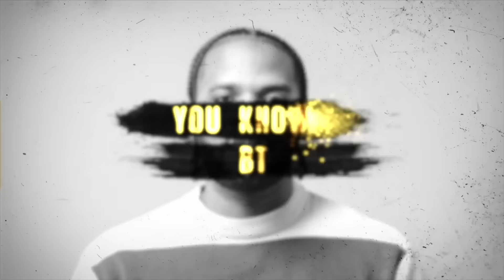Fredo Bang On Having 2 Kids w/ Married Lesbian Couple, Black People Racist,Jail,NBA Young Boy & More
Episode 301 - "The Baller Alert Show" Feat: Ferrari Simmons & You Know BT Produced by: Octavia March
Special Guest co-host Tamira aka  @Agirlfromharlem

Topics include: Having 2 Kids w/ Married Lesbian Couple, Black People Are Racist,  Jail Helped His Career, NBA Young Boy & More.

The Baller Alert Show
Featuring  @FerrariSimmonsMusic    @youknowbt    @ihandlebars
":The Culture Deserves It"